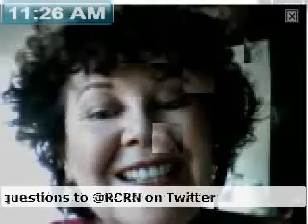Sexual Pleasure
getting younger every day through sexual transformation.
Sexual pleasure is so much more then having sex and can
make you healthier too.